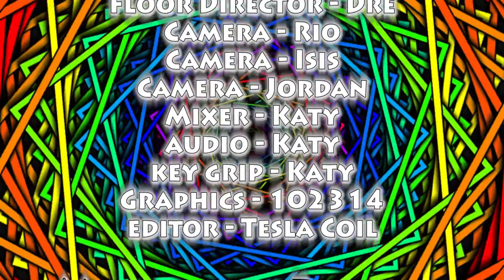Pacers on Demand - 04/20/16